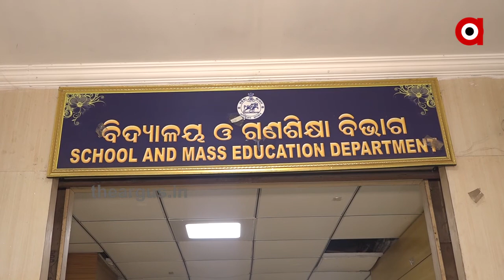ଯୁକ୍ତଦୁଇ ପରୀକ୍ଷା ଅନିଶ୍ଚିତତାରେ ପଡ଼ିଲା ପୂର୍ଣ୍ଣଛେଦ ....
ବାତିଲ ହେଲା ଯୁକ୍ତଦୁଇ ପରୀକ୍ଷା । ବାକି ଥିବା ଅବଶିଷ୍ଟ ଯୁକ୍ତଦୁଇ ପରୀକ୍ଷା ବାତିଲ ହେବା ନେଇ ଘୋଷଣା କଲେ ଗଣଶିକ୍ଷା ମନ୍ତ୍ରୀ । ଲକଡାଉନ କଟକଣା ଯୋଗୁ 4ଟି ଷ୍ଟ୍ରିମର 23ଟି ବଳକା ପରୀକ୍ଷାକୁ ବାତିଲ କଲା ବିଭାଗ